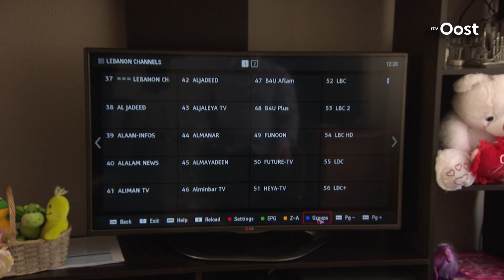Syrier Sam Louis niet blij met reactie VS op gifgasaanval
Negentien jaar geleden vluchtte Sam Louis vanuit Syri naar Nederland. Hij voelt zich sterk verbonden met het land, waar nog een groot deel van zijn familie woont. De bombardementen van de VS en zijn partners dragen volgens hem niet bij aan waar het land zoveel behoefte heeft: vrede.